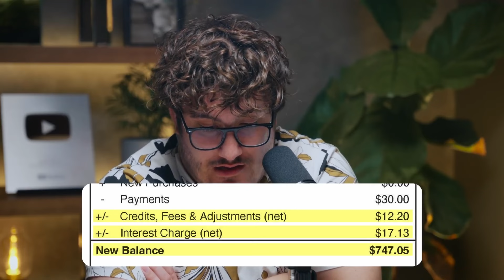Caleb shows sympathy torwards guest who lost her cat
2) Get my investing class and I’ll give you a $100 moomoo cash reward

▶RESOURCES

1) Checking & Savings: Get up to 4.60% APY, pay no account fees, and earn up to $300 when you sign up and set up direct deposits.

to get up to 15 free stocks from moomoo U.S when you make a qualified deposit + earn 5.1% on uninvested cash + an additional 3% APY Coupon for 3 months for new users!! Terms & Conditions Apply

3) Get $20 from Acorns for free: sign up to get your bonus

4) CourseCareers: Land a high-paying job with no experience or degree by going through an affordable online course

5) The credit building debit card: First 100,000 people to sign up for Fizz with code: HAMMER10 get $10 (paid ad)

7) Online security: Protect your online privacy and security NOW and for free by following my link Aura

▶EXTRA

3) Want to be a guest on Financial Audit? We film weekdays in our studio in Austin, Texas (in person only)!